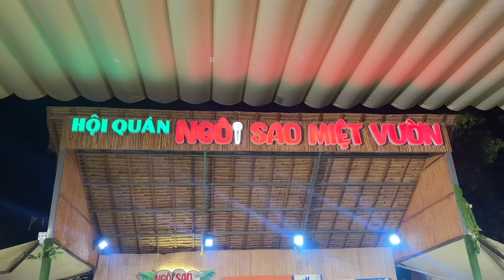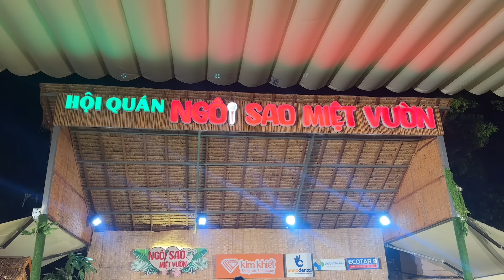Thanh Chương RỚT NƯỚC MẮT khi chia tay Ngôi Sao Miệt Vườn Mùa 3 ,Cúi chào và cảm ơn bà con khi ra về